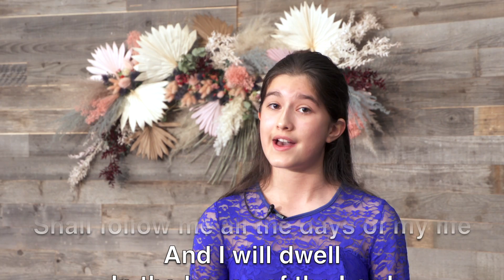Hanna's Psalm 23 for Newbold Church for April 17, 2021